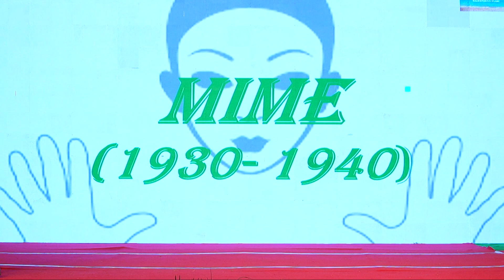17 AKT CBSE MIME 1930-1940